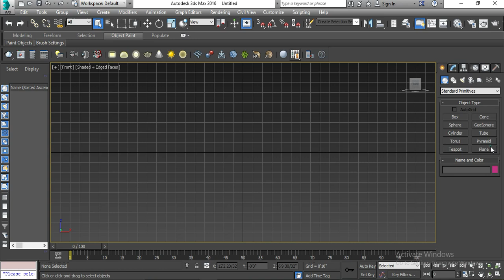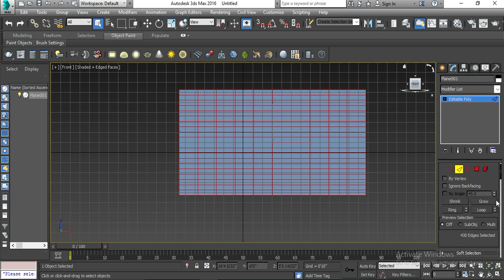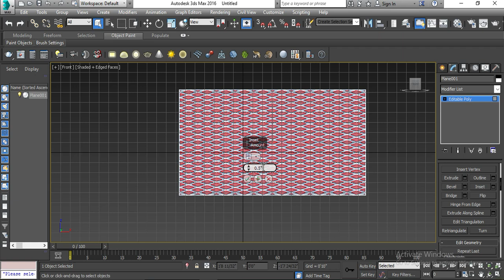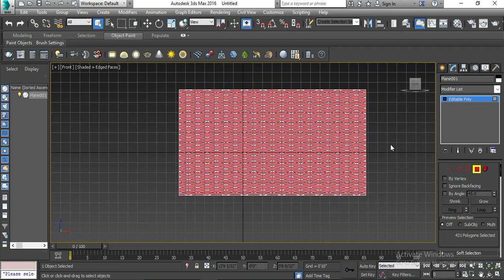3dsmax|mesh grill|civil tami